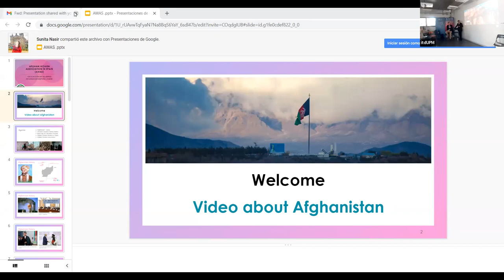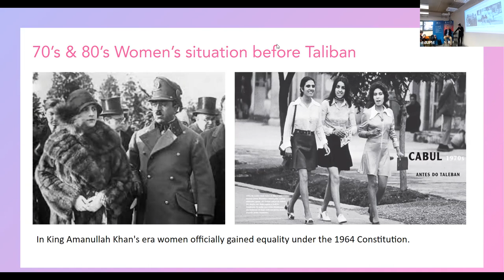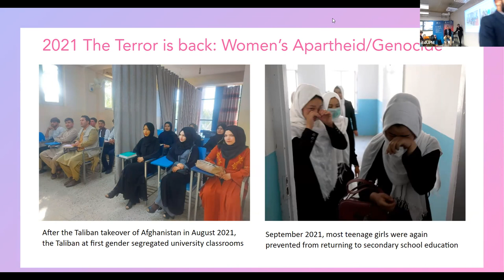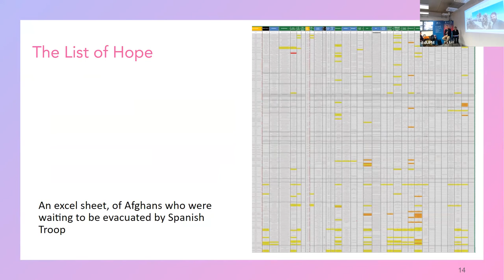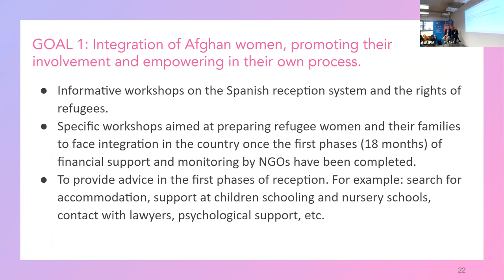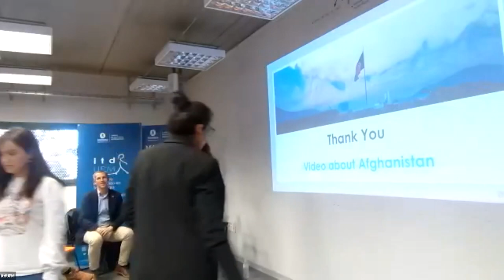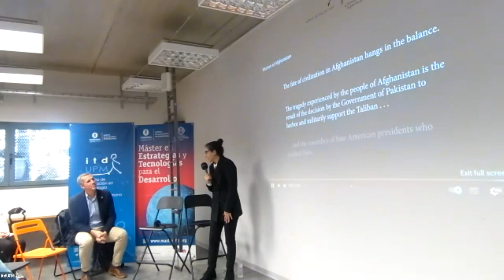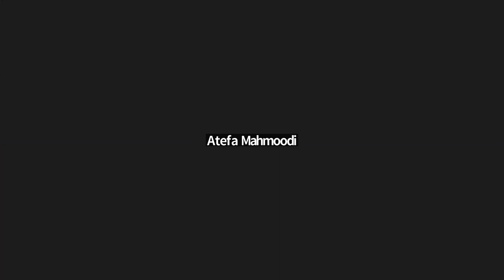Diálogo (im)probable con la Asociación de Mujeres Afganas en España (AMAE)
El objetivo es crear una red para ayudar a los ciudadanos de este país, especialmente a las mujeres, y hacerlos protagonistas de su propio proceso de integración en España. La idea surgió de los retos y luchas diarias que tienen estas mujeres desde su llegada. La asociación -que está tramitando su creación oficial- cuenta con el apoyo de varios nacionales españoles, y con 16 mujeres españolas y afganas que trabajan voluntariamente.

En este diálogo (im)probable contamos con Sunita Nasir, Ignacio Álvaro y Wajiha Mashal como ponentes, y además participaron otras personas que están trabajando para crear la asociación: Najiba Ahmadi, Sofia Balouch, Massuda Kohistani,  Sakina Amiri, Carolina Villar.